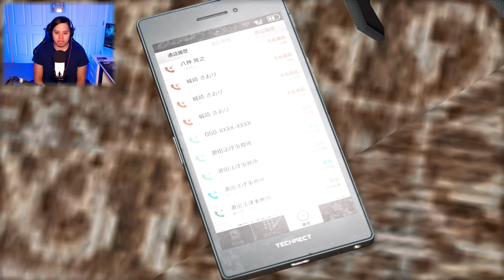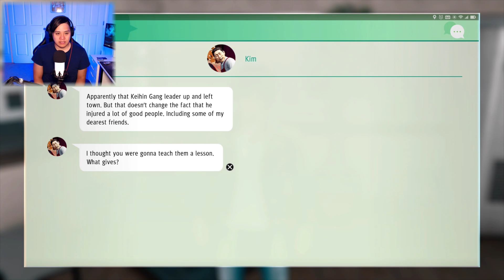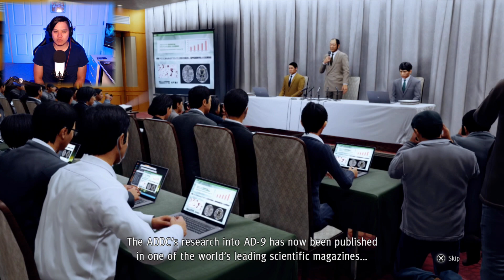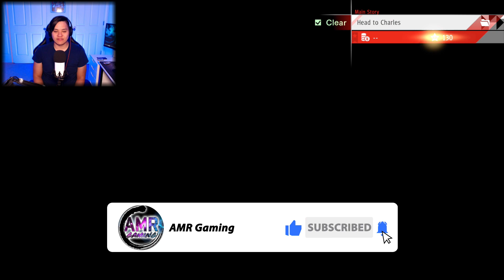New Allies - Part 19 - JUDGEMENT Let's Play - PS5 Gameplay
This series was actually recorded back in 2021. I actually played Judgement before I played Lost Judgement, but I uploaded Lost Judgement first on the channel. Now its time to upload my Judgement gameplay.

PC SPECS/GEARS
CPU: Ryzen 9 3900x
GPU: MSI Twin Frozer 7 2060 Super
Rams: 32GB
Main Monitor: Samsung 32" Q50R  3840x2160p
Side Monitor: Asus 24" VP2395-P 1920x1080p
Lights: VILTROX L116T LED light
Webcam: Logitech C920
Microphone: Blue Yeti
Boomarm: Tonar T20
Capture Card: Elgato HD60S+
Editing Software: Power Director 365
Thumbnail Software: Photoshop CS6

Judgment is an action-adventure video game developed by Ryu Ga Gotoku Studio and published by Sega. A spin-off to the Yakuza series, it was released for the PlayStation 4 in December 2018 in Japan and June 2019, worldwide. A remastered version of the game, with the subtitle Remastered in Japan and Asia, was released for the PlayStation 5, Stadia, and Xbox Series X and Series S in April 2021. Judgment follows lawyer-turned-detective Takayuki Yagami and his allies as they explore a case involving corpses whose eyes have been removed. The player controls Yagami in the fictional Tokyo district of Kamurocho, where he fights thugs and yakuza while carrying out missions involving chasing, stealth, and searching for clues.
The game began its initial development in 2015 under the codename Project Judge. The game originated from Sega's desire to create a new IP with Toshihiro Nagoshi serving as the writer. Nagoshi w...